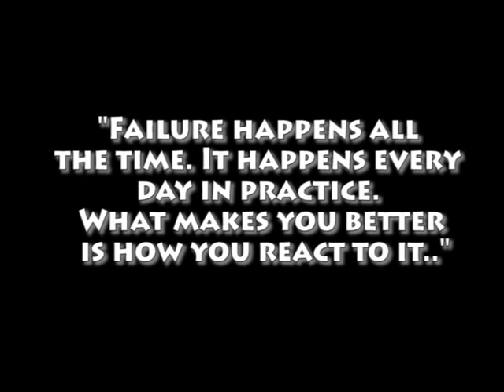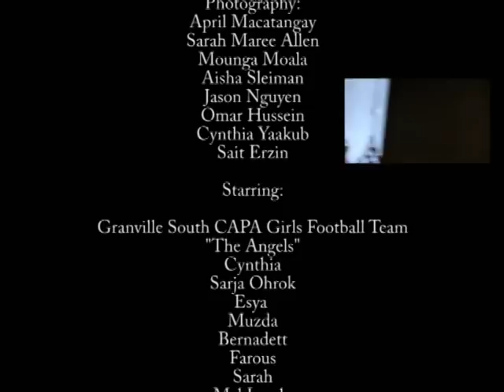Digital Connections 2011: Granville South CAPA High School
Granville South CAPA High School participate in the Football United Digital Connections project, looking at film, camera work and photography. The result looks at how football can bring people together.

Thanks to Granville South CAPA HS, Information and Cultural Exchange and Telstra Foundation.